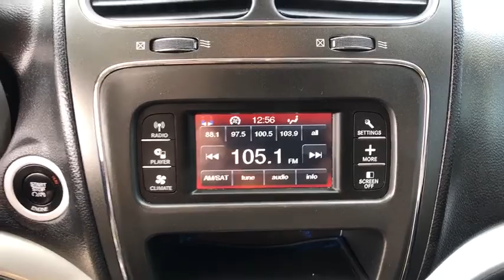2016 Dodge Journey Helena, Missoula, Great Falls, Butte, Bozeman, MT GT119783P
Pitch Black Clear Coat Used 2016 Dodge Journey available in Helena, Montana at Lithia Chrysler Dodge Jeep Ram Fiat of Helena. Servicing the Missoula, Great Falls, Butte, Bozeman, MT area.
2016 Dodge Journey FWD 4dr SXT - Stock#: GT119783P - VIN#: 3C4PDCBB4GT119783

3401 US Highway 12 E

SXT trim. EPA 26 MPG Hwy/19 MPG City! 3rd Row Seat WHEELS: 19 X 7 PAINTED ALUMINUM iPod/MP3 Input Rear Air ENGINE: 2.4L I4 DOHC 16V DUAL VVT TRANSMISSION: 4-SPEED AUTOMATIC VLP UCONNECT VOICE COMMAND W/BLUETOOTH. SEE MORE! KEY FEATURES INCLUDE: Third Row Seat Rear Air iPod/MP3 Input Privacy Glass Keyless Entry Steering Wheel Controls Child Safety Locks Heated Mirrors Electronic Stability Control Bucket Seats. OPTION PACKAGES: WHEELS: 19 X 7 PAINTED ALUMINUM Tires: P225/55R19 BSW AS Touring Touring Suspension UCONNECT VOICE COMMAND W/BLUETOOTH Leather Wrapped Steering Wheel Rear View Auto Dim Mirror w/Microphone RADIO: 4.3 (REB) SIRIUS Satellite Radio TRANSMISSION: 4-SPEED AUTOMATIC VLP (STD) ENGINE: 2.4L I4 DOHC 16V DUAL VVT (STD). EXPERTS RAVE: Edmunds.com explains Its suspension provides a smooth ride even over the roughest road surfaces and that in combination with supportive seats and a quiet interior makes the Journey an ideal companion on long road trips.. Great Gas Mileage: 26 MPG Hwy. OUR OFFERINGS: Lithia Chrysler Jeep Dodge of Helena located at 3401 US Highway 12 EAST Helena Montana is happy to tell you that weve been serving the Great Falls Butte and Bozeman area for longer than many of you might have owned your current car. With those years comes invaluable expertise which we put to your advantage. Were not just talking acumen on new RAM Dodge Jeep and Chrysler models but used cars service and auto repairs and perhaps most importantly - financing. Price does not include title license or dealer doc fees. Price contains all applicable dealer incentives and non-limited factory rebates. You may qualify for additional rebates; see dealer for details.